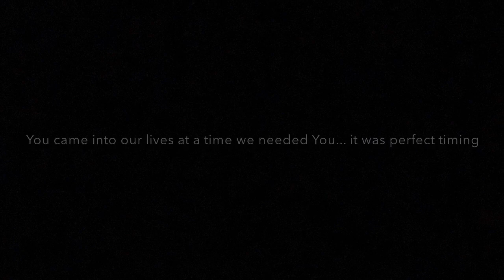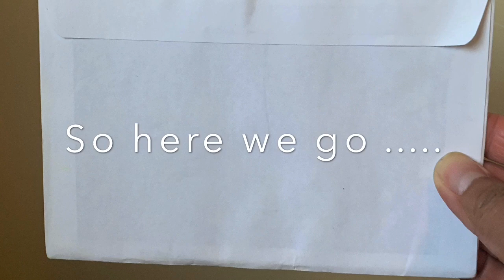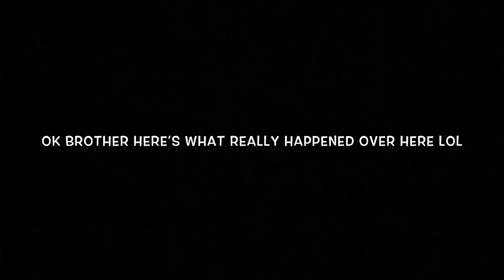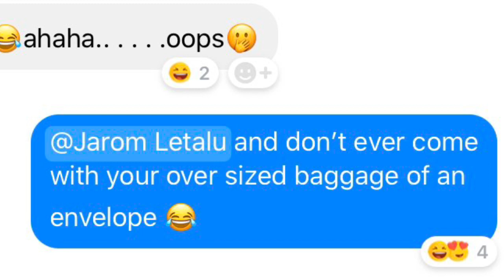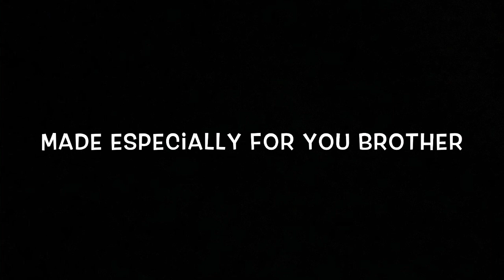The Travelling Envelope| Valentino’s Birthday Gift| The Final Cut...plus Extras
From us in NZ We couldn’t make your birthday party it was the same day as Duss & Marx’s sama. It was a mission trying to get everyone on time. Uploaded during the clean up in time to play at your birthday party and so that Shiloah could hand the travelling card to You in person